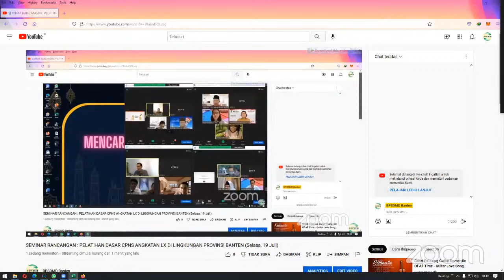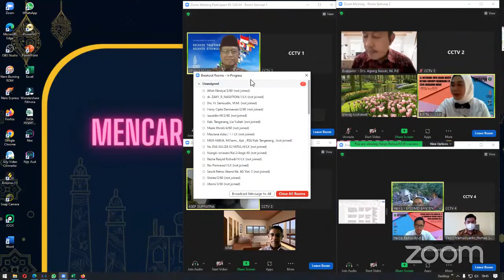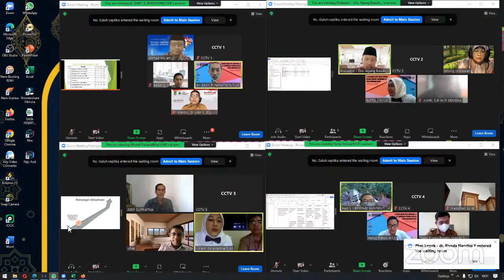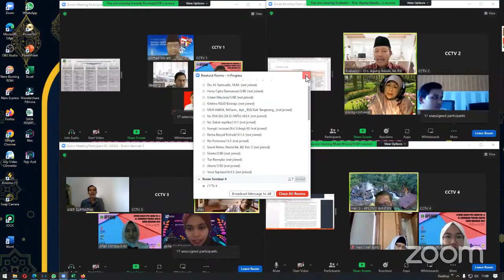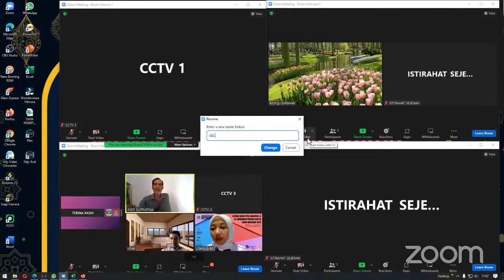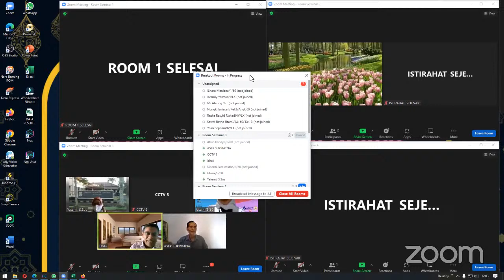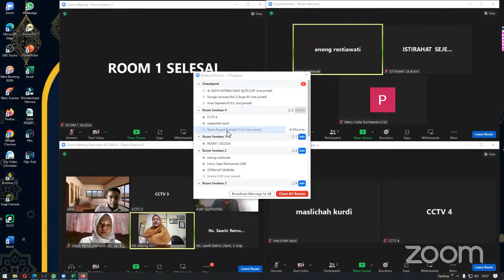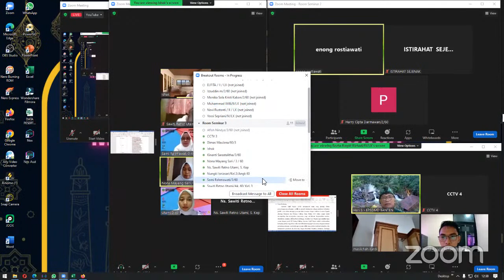SEMINAR RANCANGAN : PELATIHAN DASAR CPNS ANGKATAN LX DI LINGKUNGAN PROVINSI BANTEN (Selasa, 19 Juli)